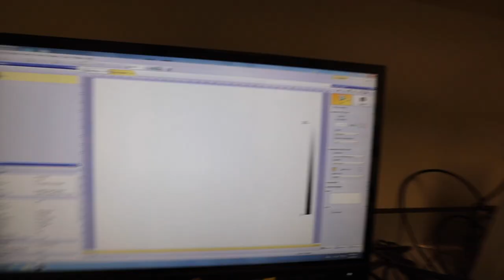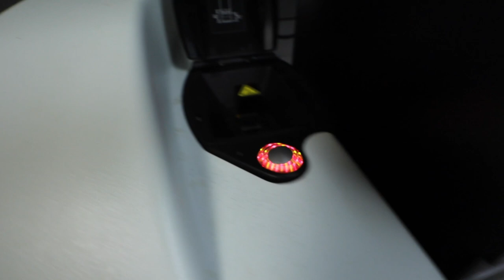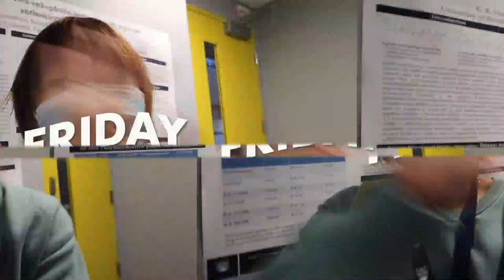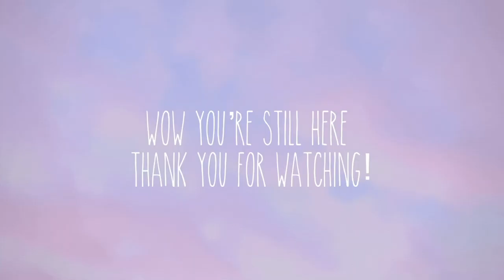the end is near | UBC PhD Vlog | A week in the life of a PhD in Pharmaceutical Sciences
Hi friends! This is the very first week where I start my part-time internship at a new company. Come along as I struggle through balancing my PhD work during the rest of the week at UBC. Enjoyyy ✨